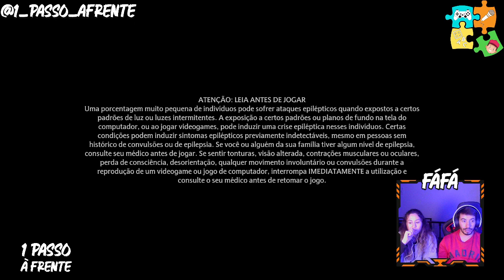SOU GRYFFINDOR!! | HOGWARTS LEGACY PARTE 1 | PTPT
OLÁ MALTINHAAAA!

Depois de uma paragem aqui vai!!!
Finalmente comecei o jogo, vão acompanhar-me nesta mágica aventura?

Se tiverem alguma dúvida, podem contactar-me via e-mail, Instagram ou Facebook que irei responder.

Acompanhem-me pelo Instagram e pelo Facebook, falamos sempre um bocadinho todos os dias por lá!

Até ao próximo vídeo ADEEEEEEUS!!! 😁